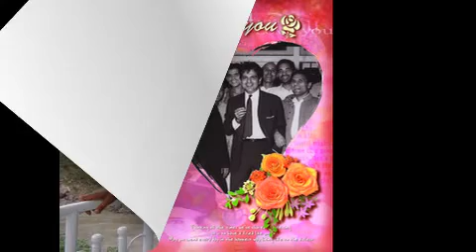Rasheed Ahmad Faridi...0092 300 660 7596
Talb-e-Dua
Shafqat Rasool
"Special Thanks HAAKAM KHAN JADON ABBATABAD"